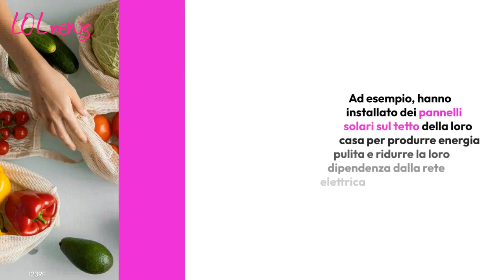Questa famiglia crea così pochi rifiuti che butta la spazzatura solo una volta all'anno: come fa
Buttare la spazzatura una sola volta all'anno: è possibile? Una famiglia gallese ci riesce. Ecco come

LEGGI ANCHE : -- Come guadagnare dai rifiuti domestici? Ora è possibile: come fare soldi con la spazzatura di casa